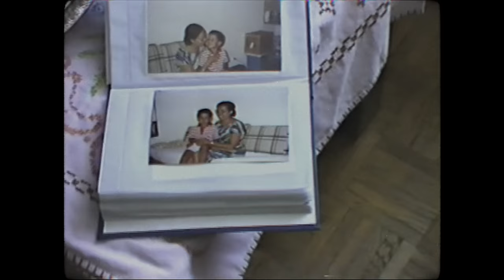Monsieur Dako - Obispo [Clip Officiel]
3ème single de mon 1er album "Blue Chip", sortie le 09/06/2023

Et suis-moi sur les réseaux !